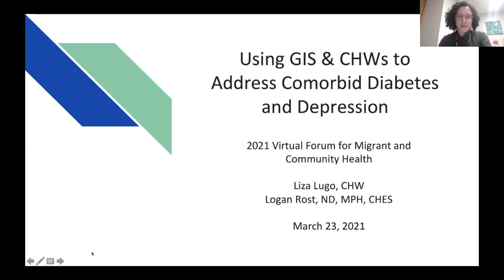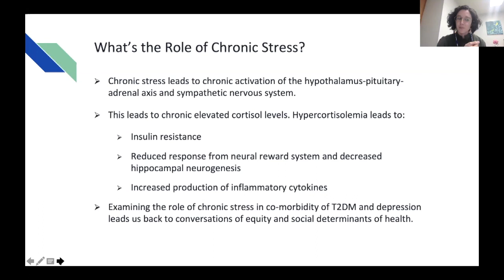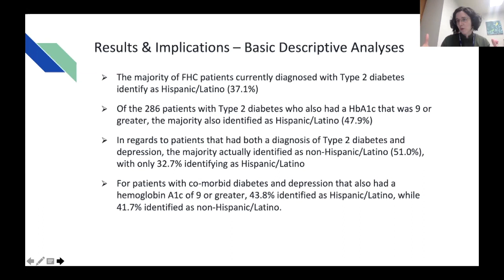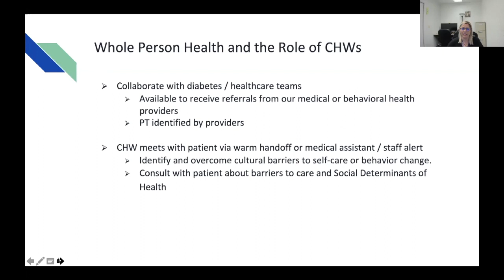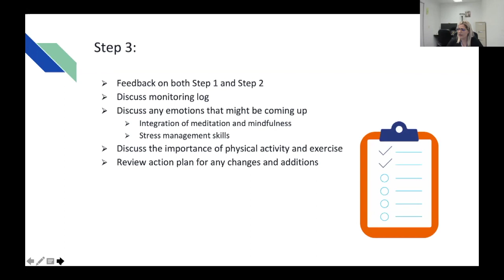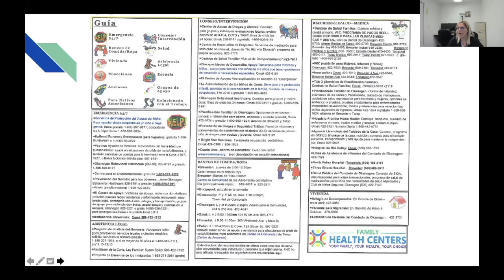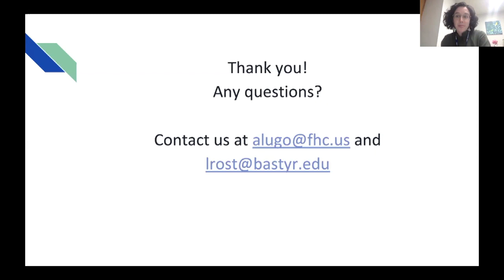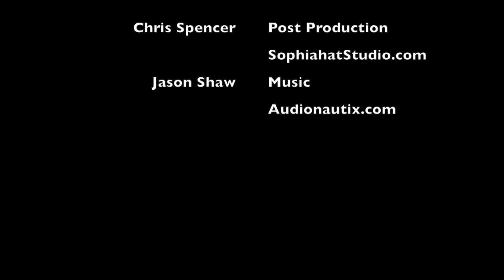VF2021 - Using GIS & CHWs to Address Comorbid Diabetes & Depression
Presented by Logan Rost, Bastyr University; Alicia (Liza) Lugo, Family Health Centers

This presentation will showcase the utility of Geographic Information System (GIS) in identifying and addressing inequitable patterns of chronic disease among patients of Family Health Centers (FHC) and the work done to address chronic disease by community health workers at FHC. The focus of both of these endeavors is to address type 2 diabetes and depression within the patient population of a rural community health center in north central Washington. As part of an ongoing initiative of the North Central Accountable Communities of Health that Family Health Centers was participating in from September 2019 – September 2020, GIS research was conducted in order to identify geographic distribution of co-morbid type 2 diabetes and depression among their patient population. Results show that areas in the county where Latinx are a predominant ethnic group are ones that bear the highest burden of type 2 diabetes and worse diabetic outcomes, although they did not bear the highest burden of comorbid type 2 diabetes and depression as expected. The role of GIS in addressing inequitable distribution of chronic disease, as well as implications of these results and next steps will be discussed. Ongoing, aside from the above research, is the work that the team of community health workers at FHC has been doing, in regards to diabetes and depression. The outreach coordinator and CHW for FHC will discuss her diabetes and mental health programming, as well as the process of becoming an integrated part of the primary care team at FHC. Furthermore, participants will learn about reducing the progression and deterioration of chronic disease by integrating the Whole Person Health model and identifying factors that are limiting the patient’s ability to engage with their health in specific ways. Participants will leave the session with a better understanding of how GIS is an invaluable tool for examining chronic disease distribution, as well as knowledge of the critical work that CHWs have done in north central Washington to address chronic disease in the population. Participants will also have the chance to network with each other and the presenters via the chat throughout the presentation, and there will be time at the end reserved for brainstorming and discussion of ideas that came up during the presentation.